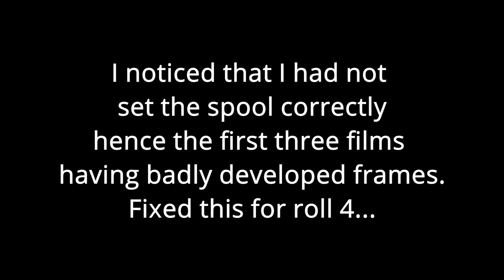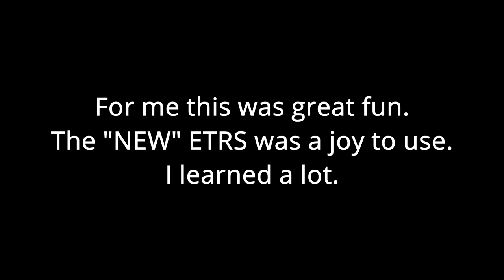Bronica ETRS first 4 rolls and developing using Cinestill C41 & LAB BOX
First time out with the Brand New old stock Bronica ETRS I unboxed in a previous video.

I tried out Ilford XP2 Super, Fuji NPC 160 and Kodak Portra 400 120 roll films.

In this video I show you the result and a quick run on how I use the LAB BOX and Cinestill C41 to develop the films.